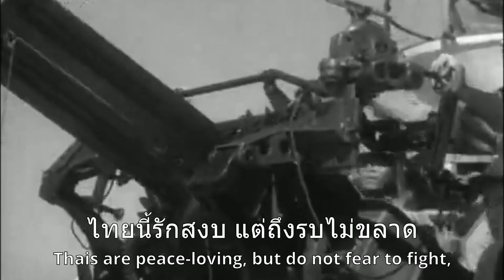ถ้าในสมัยสงครามโลกครั้งที่ 2 มีเพลงชาติไทย ฉบับ MV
เนื่องในโอกาสวันขึ้นปีใหม่
On the occasion of New Year's Day